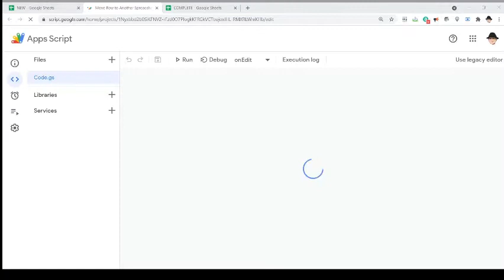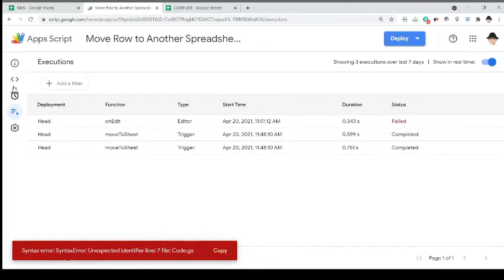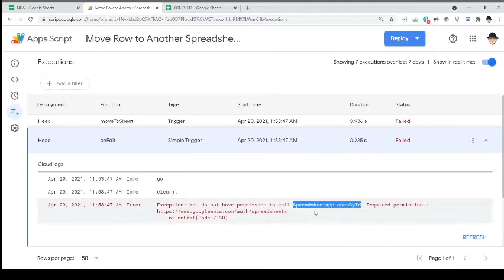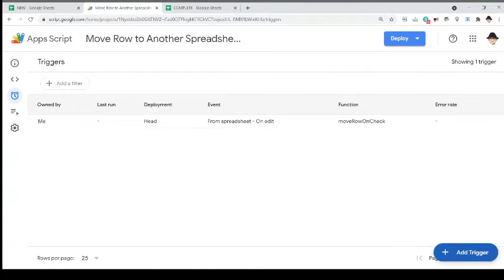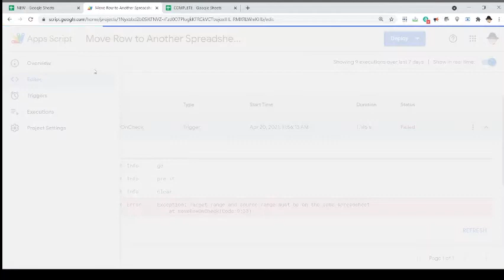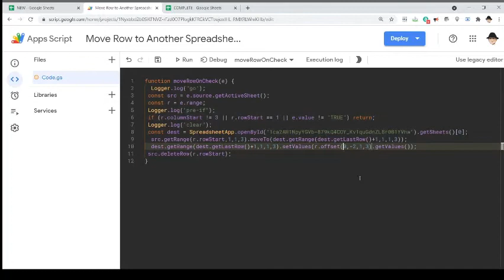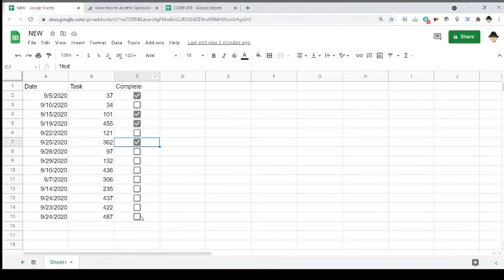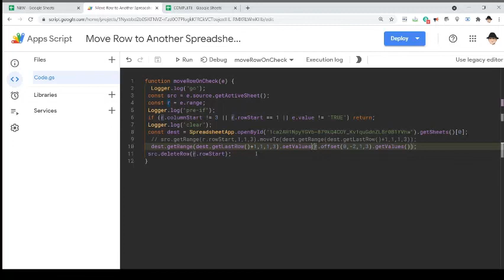Move Row to Another Spreadsheet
How to move data from one spreadsheet to an entirely separate spreadsheet via Apps Script.
Important Notes:
* As with all on edit scripts, this script is not meant to be run manually but runs automatically from the trigger.
* This must be done with an installed trigger; a simple onEdit(e) trigger cannot access another spreadsheet
* The format is destination_sheet.getRange(full row).setValues(source_sheet.getRange(full row))

Script:
function moveRowOnCheck(e) {
  const src = e.source.getActiveSheet();
  const r = e.range;
  if (r.columnStart != 3 || r.rowStart == 1 || e.value != "TRUE") return;
  const dest = SpreadsheetApp.openById("1ca2AH1NpyYGVb-879kQ4COY_Kv1quGdnZL8r0B1YVhw").getSheets()[0];
  dest.getRange(dest.getLastRow() + 1, 1, 1, 3).setValues(r.offset(0, -2, 1, 3).getValues());
  src.deleteRow(r.rowStart);